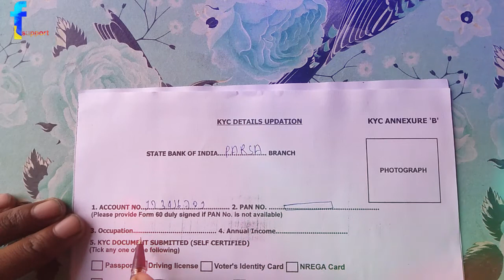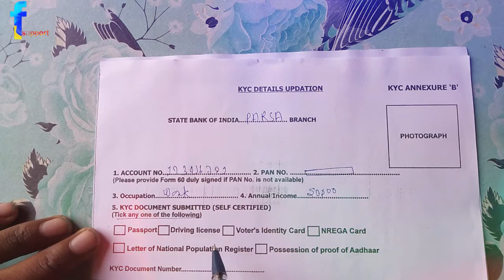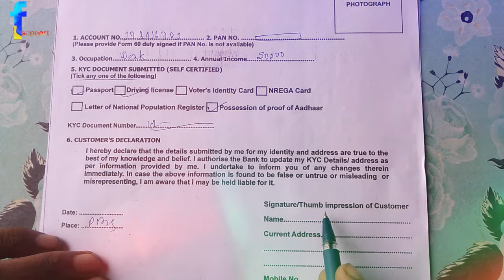How to fill KYC form || KYC form bharne ka tarika || 2021 KYC फॉर्म भरना सीखे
yadi aap ko kyc form bharne me koe bhi dikta ho to ham se puchh sakte hai , or yadi aap mere channel par new hia to channel ko subscribe kar sakte hai

ये अपने भाई का है "follow" कर दिगिये गा

mai aap ka dost --shailesh kumar